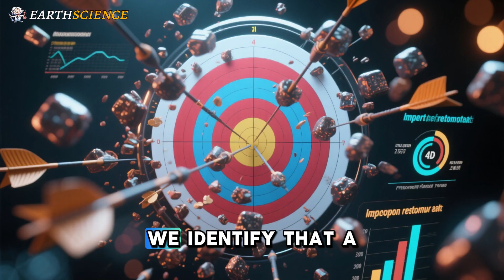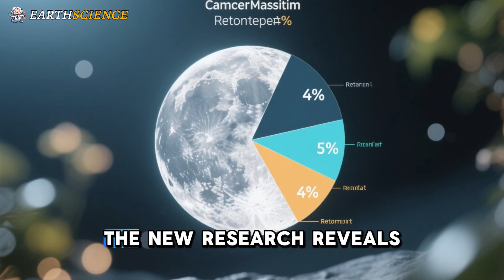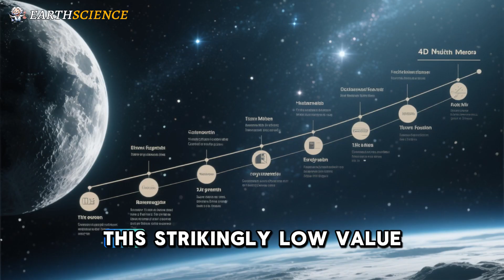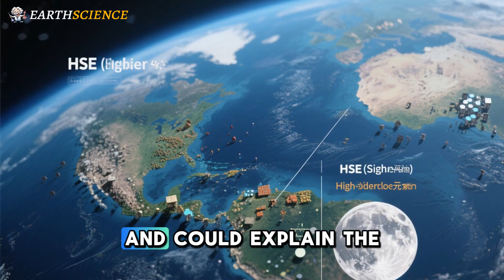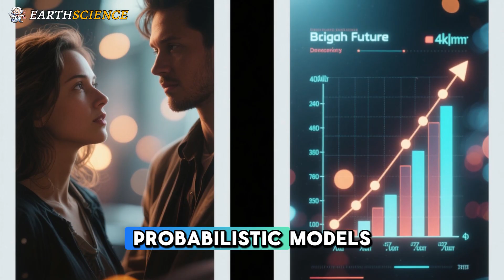Moon Landing: China’s New Discovery Unravels the Mystery of the Moon’s Missing Metals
Discover the latest breakthrough in planetary science with China's new moon landing discovery, unveiling secrets of the lunar surface. Recent findings reveal how asteroid impacts and iron sulfides may have shaped the Moon’s scarcity of precious metals like gold and platinum-group metals, challenging insights from Apollo missions. This discovery not only deepens our understanding of space exploration but also highlights the potential for space mining, a key driver of the emerging space economy. As the NASA Artemis program prepares to return humans to the Moon by 2026, these revelations underscore the value of lunar resources, potentially transforming gold mining and other industries. China’s research suggests that the Moon’s unique geological history, marked by ancient collisions, could unlock new opportunities for harnessing platinum-group metals. This pivotal moment in space exploration redefines our approach to the lunar surface, paving the way for a future where the space economy thrives on innovative discoveries.